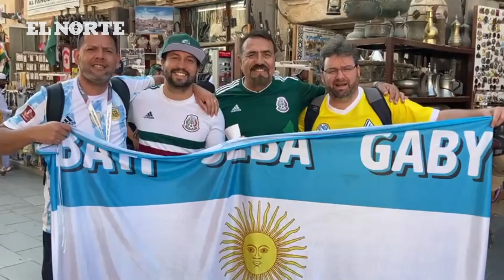CANCHA Regia en Qatar: Se unen mexicanos y argentinos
Previo al México vs. Argentina y tras una bronca entre un pequeño grupo en Qatar2022, aficionados de ambos países muestran respeto entre sí.